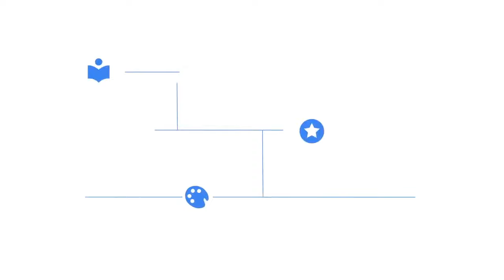Michael Moloney | Where Physics is Going | Talks at Google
Michael Moloney answers some of the top unanswered questions in physics and explain his vision for the field in the coming decades.

Michael H. Moloney is the ninth CEO of the American Institute of Physics (AIP)—an institute that operates as a center of excellence supporting the physical sciences enterprise. For nearly a century, AIP has worked to advance, promote, and serve the physical sciences. Since joining AIP in early 2018, Michael has been leading a strategic transformation effort in preparation for the Institute’s centennial anniversary in 2031. At the core of the transformation is AIP’s commitment to advancing the physical sciences writ large through independent research in social science, policy, and history.

Prior to joining AIP, Michael was the Director for Space and Aeronautics at the U.S. National Academies of Sciences, Engineering, and Medicine. For more than 15 years at the Academies he was study director or senior staff on about 100 reports on space science, engineering and technology; aeronautics; materials science and engineering; and physics and astronomy. An experimental physicist by training, he holds a doctorate from Trinity College Dublin in Ireland. His undergraduate degree in experimental physics is from University College Dublin—where, on graduation, he was awarded the Nevin Medal for Physics. Michael is a corresponding member of the International Academy of Astronautics, an Associate Fellow of the American Institute of Aeronautics and Astronautics, a Fellow of the American Physical Society, and a Fellow of the Institute of Physics. He is a member of the Board of Directors of the Center for the Advancement of Science in Space (CASIS), the organization that manages the International Space Station (ISS) U.S. National Laboratory. He also sits on the Science, Technology Assessment and Analytics (STAA) Inaugural Polaris Council at the U.S. Government Accountability Office. Michael is also a recipient of a distinguished service award from the National Academies of Sciences, Engineering and Medicine.

Moderated by Sandeep Giri.